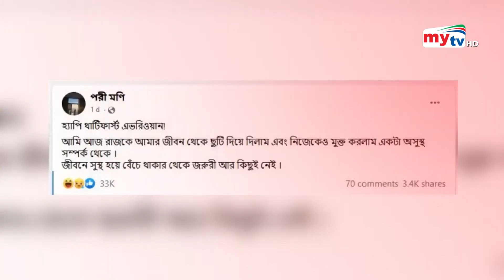পরীমনির আরও ১০ বার বিয়ে বাকি ? | Pori Moni | Bangla News | Mytv News